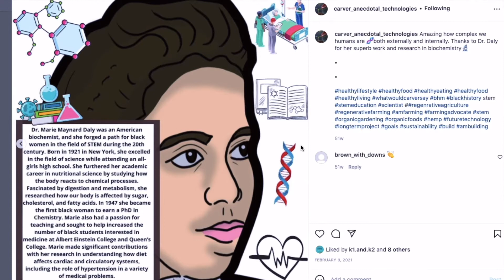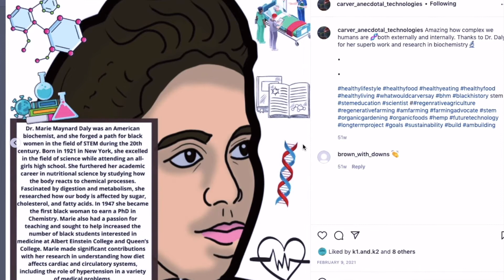READ ALOUD and Learn About Dr. Marie Maynard Daly for Black History Month - Trailblazers in STEM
In Honor of Black History Month today, tomorrow, next week, all month, all year 24/7/365, we will share several READ ALOUD excerpts spotlighting influential Black leaders (young and old), movers and shakers, artists, scientists, activists, and so much more!

♡♡ K1 & K2  ♡♡

THE BEST CHILDREN'S BOOK OF ALL TIME-
Where Is Baby K? (Asia and USA)

♡♡ K1 & K2  ♡♡
LEARN SPANISH AND CHINESE! Coloring Book for Ages 3+
Mis Primeros 50 Caracteres y Palabras Chinas - Libro Bilingüe - Bilingual Spanish and Mandarin Chinese Words with Pinyin - Chinese Characters Coloring Book

AVAILABLE IN FRENCH AND ENGLISH 👀 🙌🏾 to CHINESE AS WELL!!!